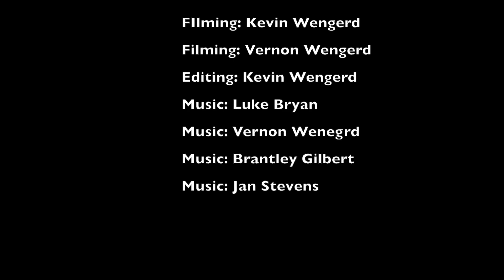130'' WV 9 Point[First Buck][Self Filmed]